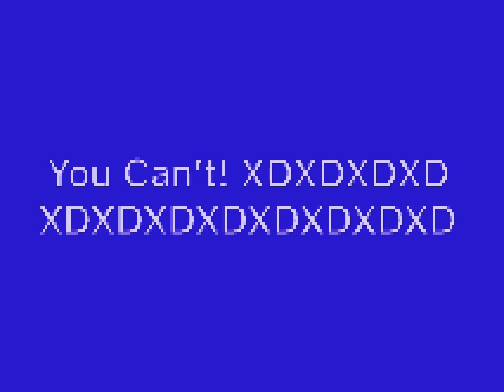How To Kill A Mii On Tomodachi Life